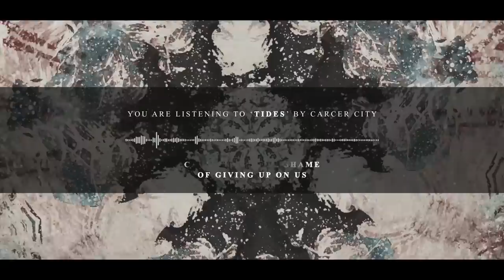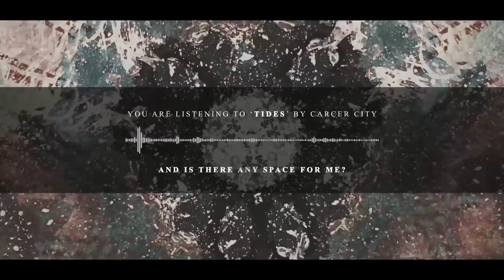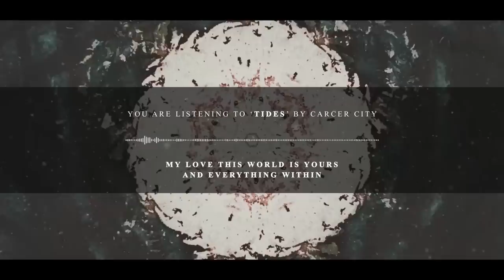Carcer City - TIDES (Official Stream Video)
Carcer City MMVII - MMXIX

Our first single 'Tides' from our final EP 'Silent War' available from on all major platforms from March 25th